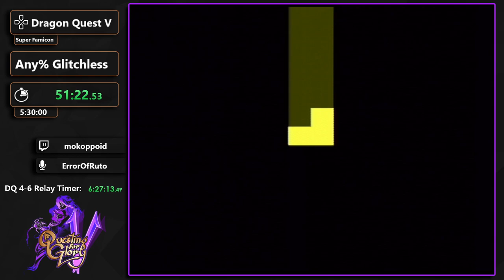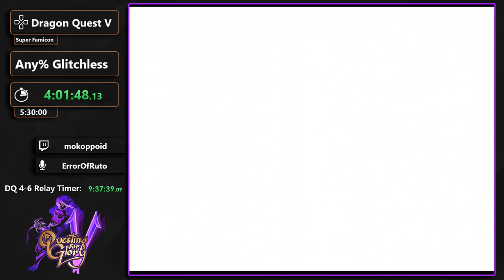Questing for Glory 5 - Dragon Quest V Any% glitchless by mokoppoid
Questing for Glory 5 was a week long community RPG speedrunning marathon taking place January 30 through February 5th, 2023.  The goal of the event was just to have a fun free-for-all event to show off RPGs of all genres in a relaxed and chill setting.